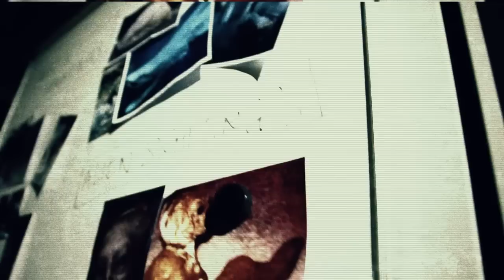Introducing: Tsem Rinpoche's Paranormal Zone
The purpose of Tsem Rinpoche's Paranormal Zone is to explore, present and share paranormal experiences of ordinary people. It is conceptualised and inspired by H.E. Tsem Tulku Rinpoche, who shares a keen interest in the paranormal.